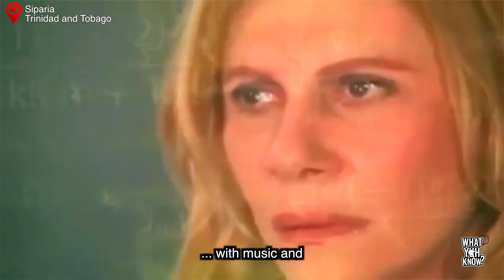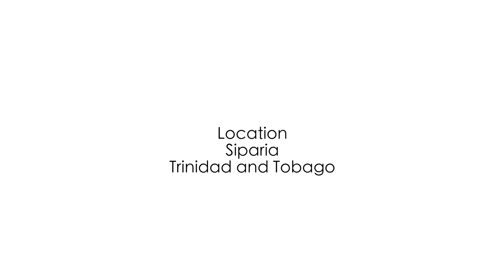LAUGH TIL YOU CRY | Episode 5 - What Yuh Know Trinidad 2024